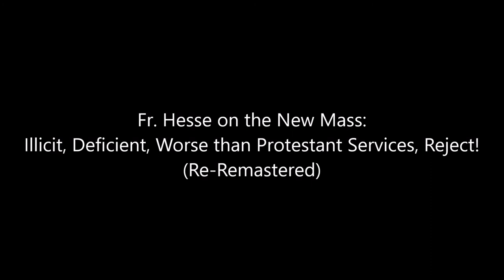Fr Hesse on the New Mass ... Re-Remastered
was not good enough.